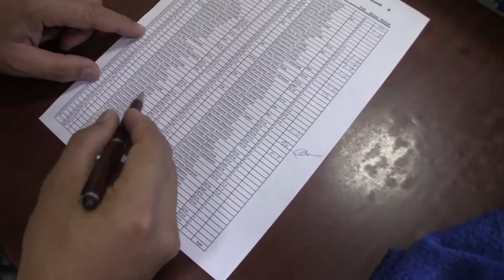Volgodonsk Chess Rapid 20120728173417.mts